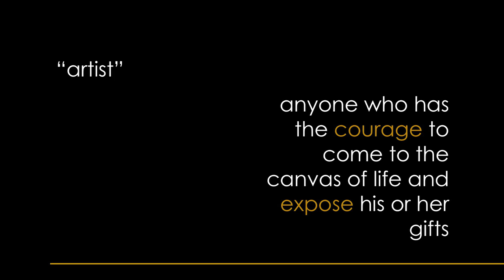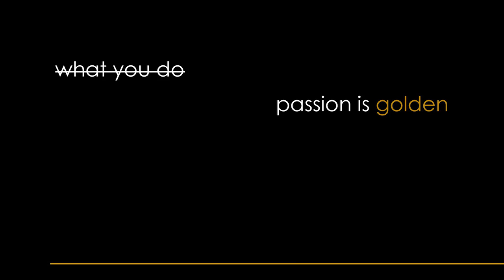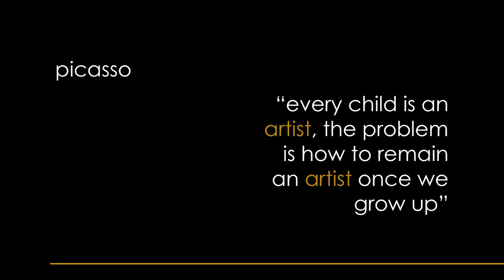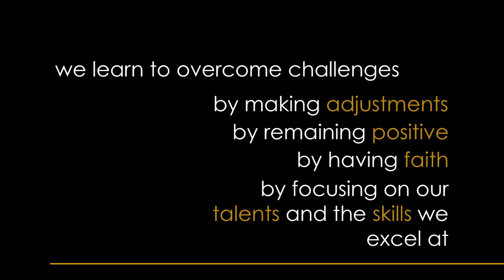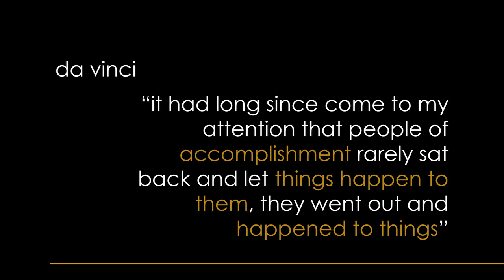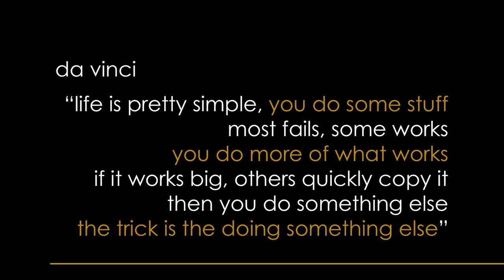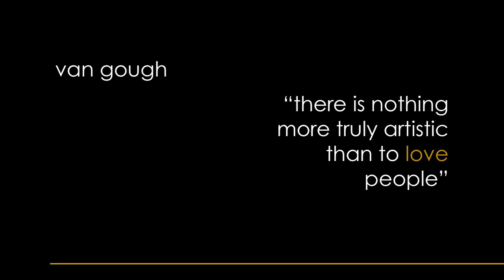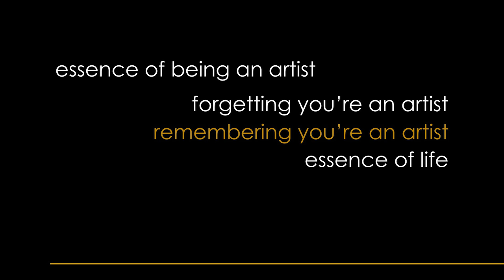Everyone is an Artist: Jessica Wachter at TEDxDesMoines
Everyone is an artist, in Jessica Wachter's eyes. She defines the role as anyone who has the courage to come to the canvas of life and expose his or her gifts - not just people wielding paintbrushes. With gold canvases on stage, she demonstrates how people can cover up their passions, or courageously expose them to create a unique masterpiece with their lives.